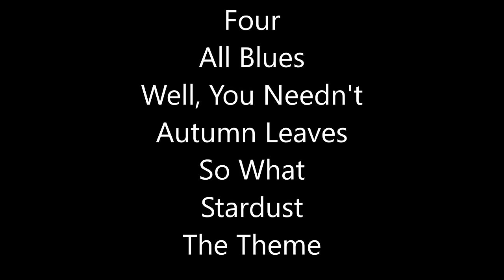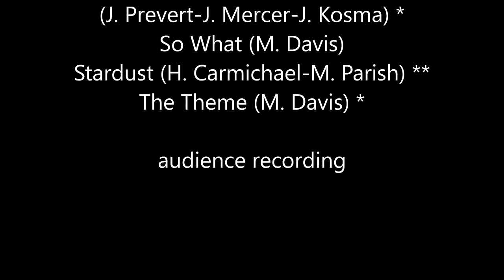Miles Davis- September 27, 1960 Free Trade Hall, Manchester [SPEED CORRECTED!!!]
Free Trade Hall, Manchester, United Kingdom

Miles Davis Quintet
Miles Davis- trumpet (out on **); Sonny Stitt- tenor saxophone, except alto saxophone on */ **; Wynton Kelly- piano; Paul Chambers- bass; Jimmy Cobb- drums

First concert
Four (M. Davis) 0:00
All of You (C. Porter) * 10:47
Walkin' (incomplete) (R. Carpenter) 25:08

Second concert
Four (M. Davis) 29:35
All Blues (M. Davis) 37:33
Well, You Needn't (T. Monk) * 52:04
Autumn Leaves (J. Prevert-J. Mercer-J. Kosma) * 1:05:05
So What (M. Davis) 1:22:13
Stardust (H. Carmichael-M. Parish) ** 1:32:49 /
   The Theme (M. Davis) * 1:36:51

audience recording

This concert has been issued on CD (on Magnetic MRCD 102/3, and Lone Hill Jazz LHJ-10212) and has been previously uploaded to Youtube, although these versions have all been running at slightly the wrong speed. This issue has been corrected here.